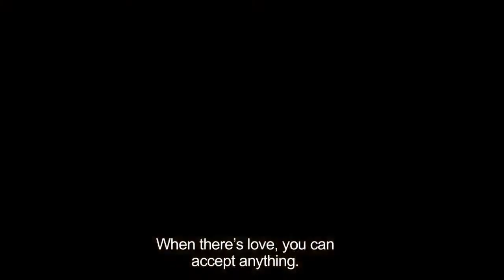Fuoristrada / Off Road (Trailer)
Best Documentary Competition

Director: Elisa Amoruso
Italy, 2013, 70’
Documentary

Pino is a mechanic and a rally rides champion, who decides to become a woman, and names herself Beatrice. As a transgender, she meets Marianna, a nurse from Romania who's taking care of her old mother. Beatrice and Marianna fall in love and manage to get married in Rome, fighting society and prejudice, both dressed as brides. Off Road is an Italian love story, an unsurfaced road to become an unconventional family, in a too conventional country.
Pino é um mecânico e campeão de rally, que decide tornar-se mulher, baptizando-se de Beatrice. Como transsexual, conhece Marianna, uma enfermeira Romena que está a tomar conta da sua mãe. Beatrice e Marianna apaixonam-se e conseguem encontrar uma forma de se casar em Roma, lutando contra a sociedade e o preconceito, ambas vestidas de noiva. Fuoristrada é uma história de amor italiana, um percurso por uma estrada acidentada que leva à formação de uma família pouco convencional, num país demasiado convencional.